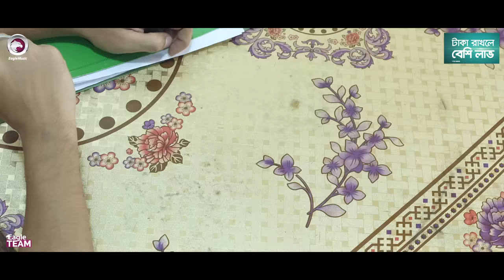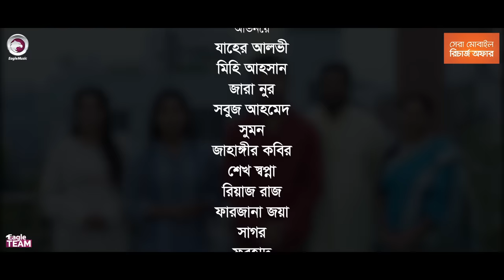Nobabi Pola | নবাবি পোলা | Zaher Alvi | Mihi Ahsan | Zara Noor | Bangla Natok 2021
Nobabi Pola - New Natok 2021 - Nobabi Pola Natok/ নবাবি পোলা নাটক, starring Zaher Alvi & Mihi Ahsan in lead roles, directed by Eagle Team.

Story/Script: Sulyman
Cast: Zaher Alvi, Mihi Ahsan, Zara Noor, Sobuj Ahmed, Sumon, Jahangir Kobir, Sheikh Shopna, Riaz Raaj, Farzana Joya, Shagor, Forhad, Babul, Babu, Mostak, Lizon.

Asst Director: Shahariar Islam Lizon
DoP: Md. Sujon
Edit: Anik Islam, Shamim Hossain
Color: Bappi
Background Score: Ahsan Habib Chobi
Graphic Design: Anjon Islam

Production Manager: Sumon Patwary, Rana Sheikh
Production Assistant: Jahangir Alam, Ruhul Amin, Babu
Camera Crew Chief: Abir
Camera Crew Assistant: Jony, Rumon
Makeup: Forhad
Light: Nobir
Light Supply: Babul, Sojib, Hridoy
Trolley: Mosharraf Hossain
Transport: Hannan, Nantu
Generator Man: Riyad
Post: Eagle Creative House